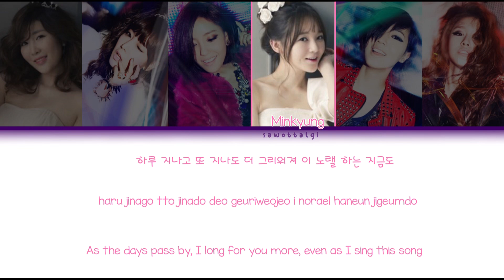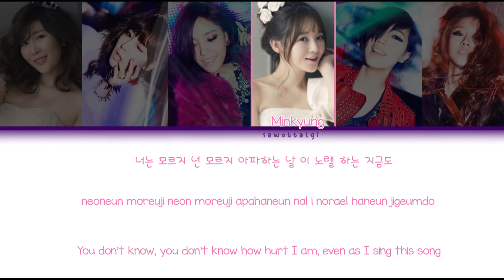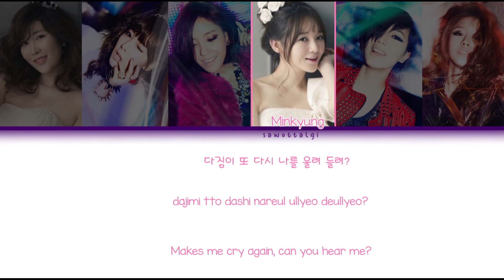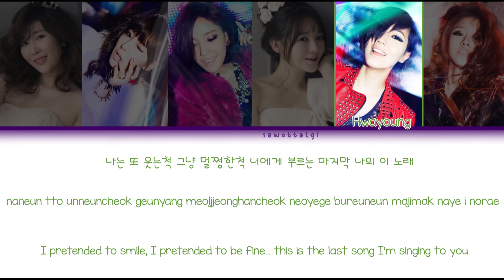T-ARA & Davichi (티아라 & 다비차) - We Were In Love/우리 사랑했잖아 (Color Coded Lyrics-Han|Rom|Eng)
a beautiful song that i often forget about tbh...

and finally haeri's adlibs are in a song that she's actually in HAHA, she used to do a lot of high notes in their songs back in t-ara's debut era lmao, i mean her voice is insane so i get it

i love the shared lines in this song... soyeon and hyomin sort of harmonizing with haeri is just so perfect i love it

Members and Color Codes

Boram ✦ Yellow
Qri ✦ Light Pink
Soyeon ✦ Orange
Eunjung ✦ Dark Blue
Hyomin ✦ Teal
Hwayoung ✦ Green
Jiyeon ✦ Purple

Album ✧ Funky Town (Black Eyes Repackage)
My Bias ✧ Qri, Soyeon